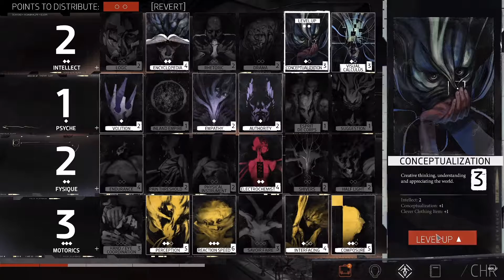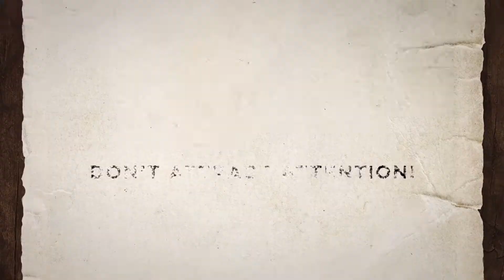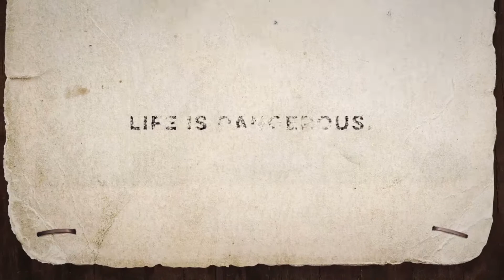Top 5 Unique Isometric Games on Steam Fall 2019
Here's my belated list of the Top 5 games to come out on Steam during the Fall of 2019, whether that was early access or a full release. Summer Sale prices listed in pinned comment!

Games were chosen based on positive reviews, unique and non-generic gameplay elements, and overall design. This list is not in a particular order.

Official Gameplay Trailers for:
0:00 Encased: A Sci-Fi Post-Apocolyptic RPG
0:51 Disco Elysium
2:01 Rogue Slash
3:12 Felix the Reaper
4:22 Darksiders Genesis

If you found this video helpful (or funny) and would like my opinion on other games or want to request game reviews, or are a content creator looking to be featured, please feel free to reach out!

I stream on [a site] almost every Wednesday, Friday, Saturday, and Sunday! Come check me out!